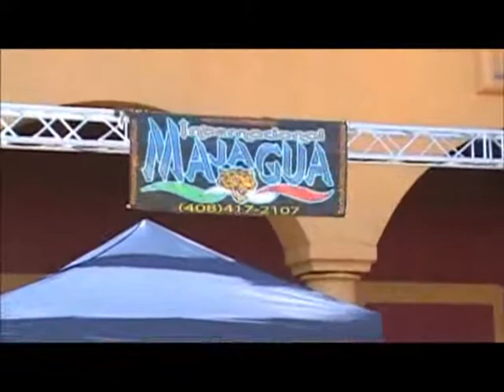Perfume de Gardenia Grupo Majagua 2013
El Internacional Grupo Majagua se presentó en el Auditorio al Aire Libre en las afueras del Supermercado El Pueblo ubicado en la esquina de la Story y King Rd. de San José California.